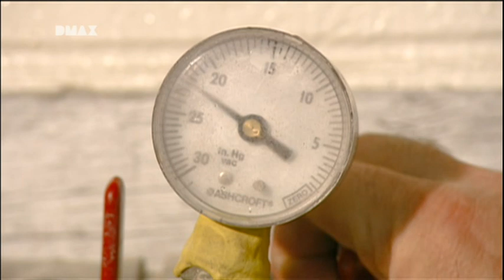Come è fatto? Ricambi per auto in fibra di carbonio (How it's made)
How it's made?, per la mia nuova rubrica di come è fatto incominciamo con una spiegazione dettagliata su come vengono prodotti i ricambi per auto in fibra di carbonio.

(Registrazione del video da DMAX durante il programma How it's made? versione in italiano)